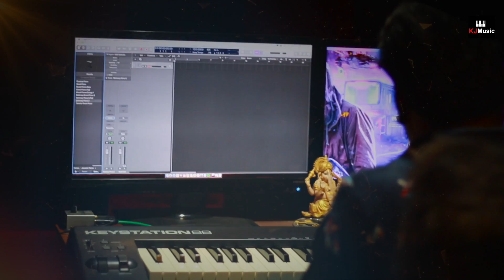மல்லாவி மயிலே | Mallavi Mayiley | Album Song | Kandappu jeyanthan | Pirathapan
Music & Singing - Kandappu Jeyanthan
Lyrics - Jegadhala Pirathapan

Kandappu jeyanthan New song mallavi mayiley

Kandappu Jeyanthan தொடர்புகளுக்கு
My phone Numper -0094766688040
எனது பாடல்களின் ஒரிஜினல் ஆடியோவை கேட்பதற்கும் டவுன் லோட் செய்வதற்கும்
இப்போதே இணைந்துகொள்ளுங்கள்
My social websites
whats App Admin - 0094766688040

Some of our new creations

இசையால் உலகை வெல்வோம் அன்புடன் உங்கள் -ஜெயந்தன்